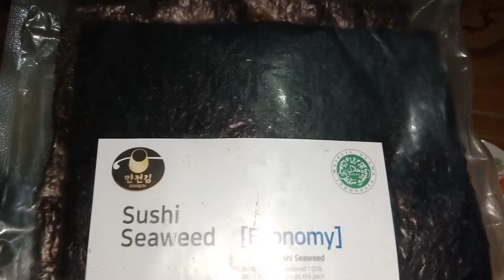KIMBAP Nasi Gulung Ramadhan / Resep Kimbap Sederhana